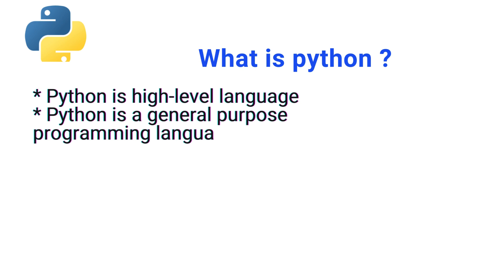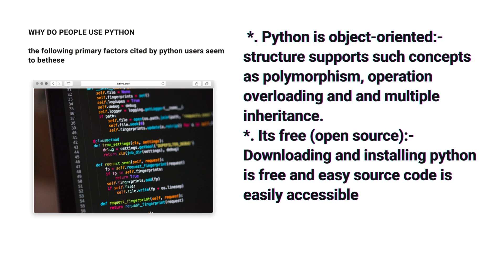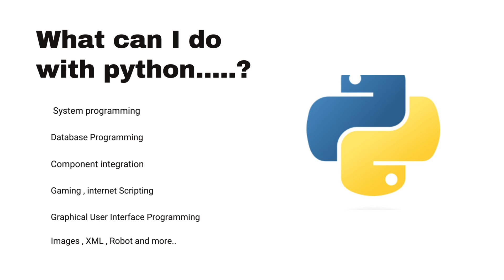Python tutorial for beginners in telugu | python programming | python language beginners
Python Tutorial - Python course for beginners

Concepts:

0:00 : Introduction
0:16 : what is python?
0:35 History of python
0:50 : features of python
 1:07 : why do people use python ?
2:00 What can I do with python?

 "Learn Python programming from basics to advanced! Explore coding tutorials, tips, and projects to master Python, the most versatile and beginner-friendly language in tech."

Python Basics

Web Development with Django/Flask

Data Analysis and Visualization

Automation Scripts